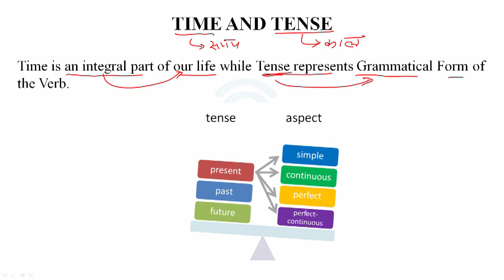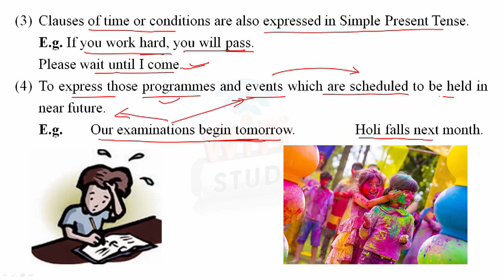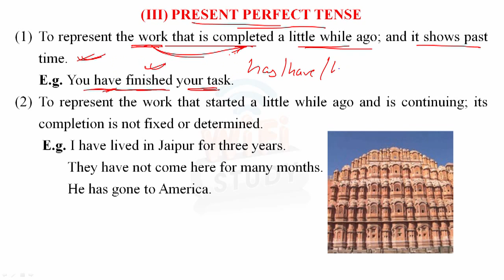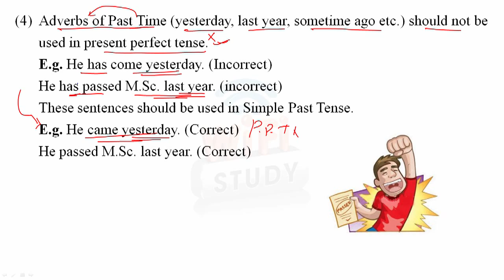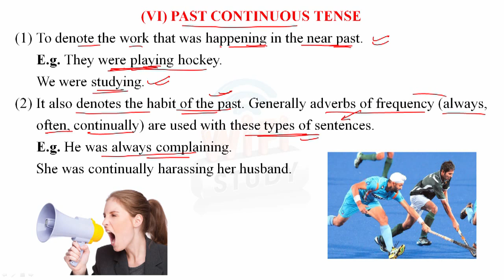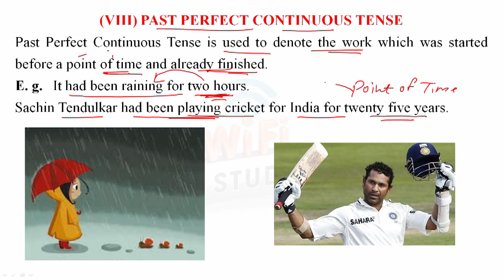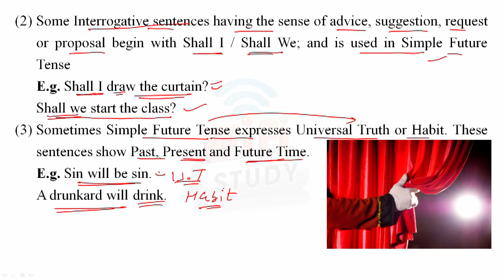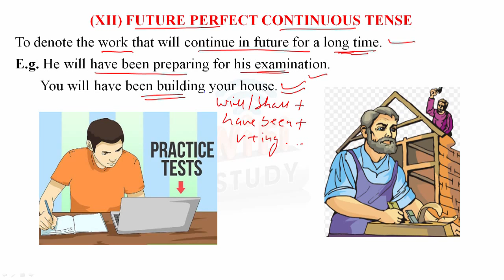Time and Tense Tricks in Hindi | Bank PO Clerk Golden Rules English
Time and Tense Tricks in Hindi | Bank PO Clerk Golden Rules

time and tense pdf, time and tense rules, time and tense in english grammar, time and tense in hindi pdf, time and tense tricks,
golden rules of time and tricks,